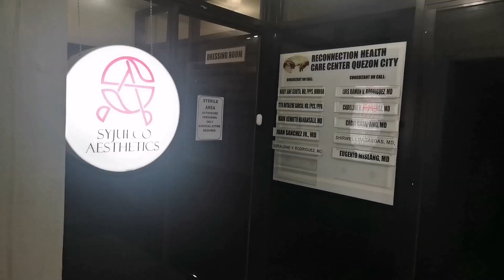BAGONG TAON, BAGONG FUJIKO PRE: STRUCTURAL GORETEX RHINOPLASTY WITH TIPLASTY AND ALARPLASTY